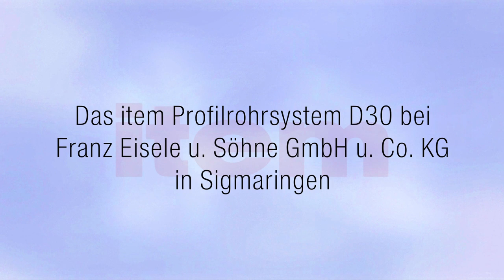Aluminiumprofile von item: Eisele baut auf Profilrohrsysteme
Modernisierung nach Prinzipien der Lean Production: Aluprofile, hier in Form des Profilrohrsystems D30, und die Arbeitsplatzsysteme von item Industrietechnik unterstützen Eisele dabei. Prokurist Dominik Eisel berichtet.

►Wenn Ihnen das Video gefällt oder Sie Anmerkungen dazu teilen möchten, freuen wir uns über Ihre Kommentare.